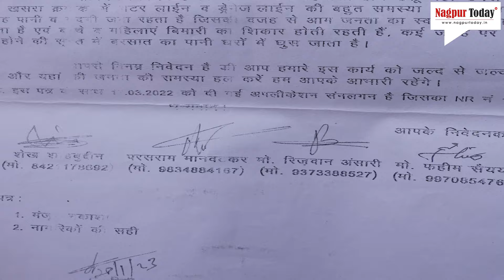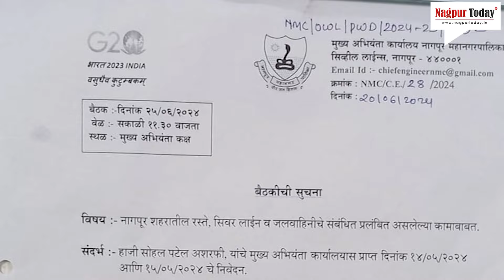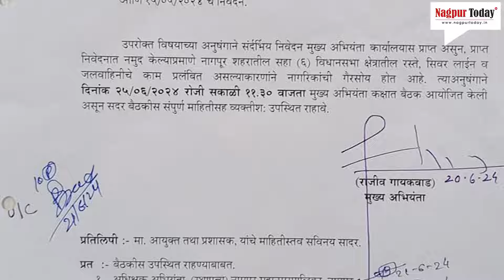Shocking State of Roads and Drainage in Wanjri Area, Nagpur | Public Appeals Ignored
In this eye-opening video, we take you through the deplorable conditions of roads and drainage systems in the Wanjri area of Nagpur city. Residents are facing immense difficulties due to the poor infrastructure, with waterlogging and potholes making daily commutes a nightmare.

Despite numerous appeals to local ministers and authorities, the pleas of the public have gone unheard. Watch as frustrated citizens share their struggles and demand urgent action.

📢 *Highlights:*
- Shocking visuals of the damaged roads and poor drainage.
- Interviews with local residents expressing their grievances.
- Failed attempts to get a response from the authorities.

It's time for the authorities to take immediate action and address these critical issues.